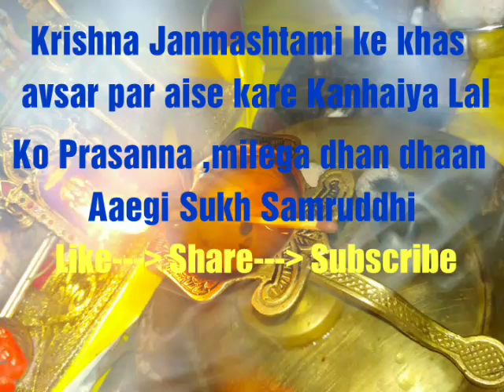24 August 2019(2)